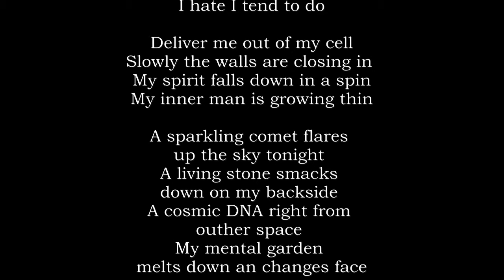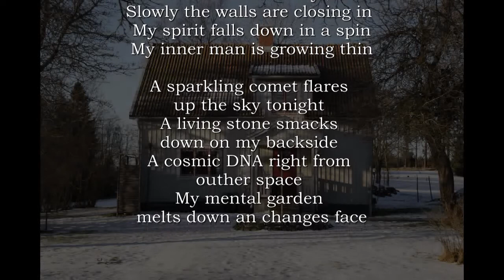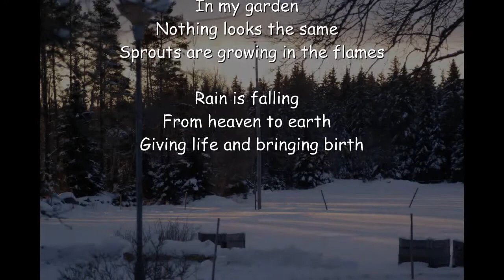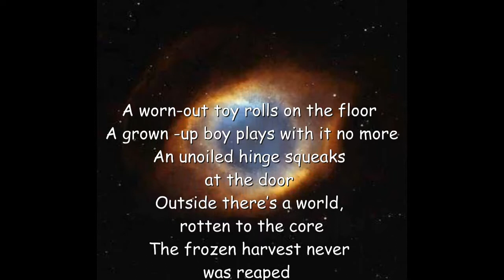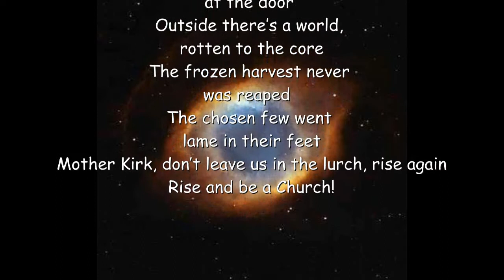Emotion - Blue Christ